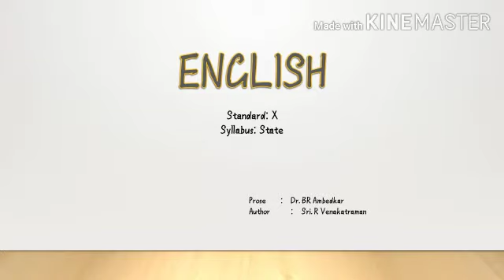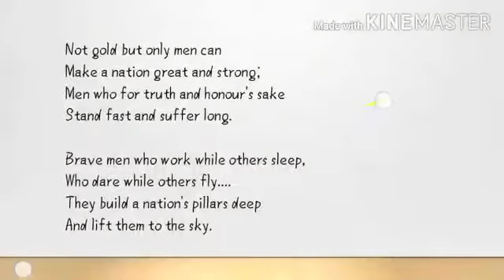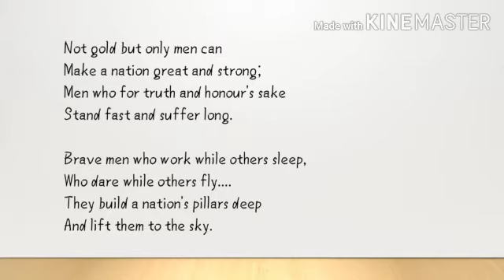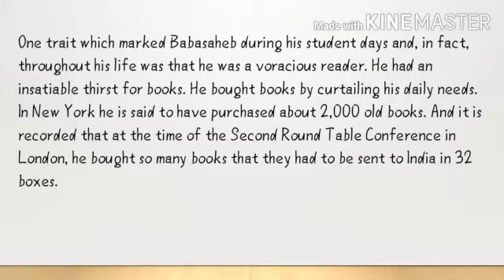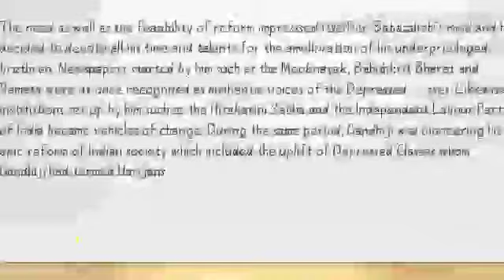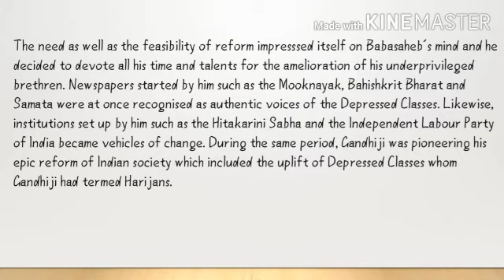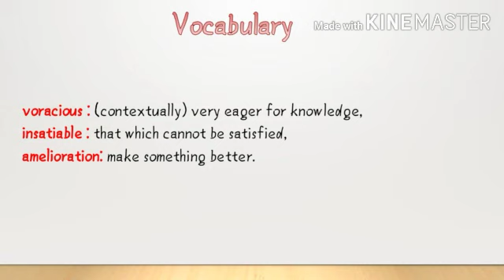Grade 10 State:English-Dr. B R Ambedkar